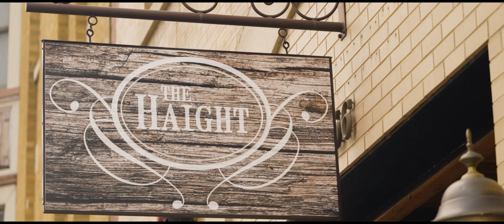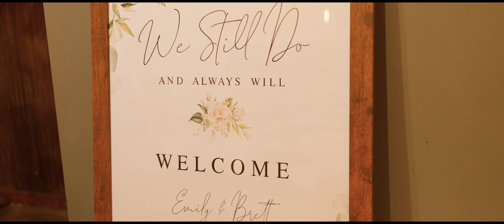"You are the best of the best ones" | Wedding at The Haight | Emily + Brett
These two. Such sweet moments between these two. Their day was FILLED with the most supportive group of friends and family. Emily and Brett endured some curveballs that would really test the strength of ANY relationship. But these two have established SUCH a deep love it seems like NOTHING could rock it.
Both were so full of joy and laughter and love it was like they were the only two on the planet. Then the reception hit and there could not have been more energy and hype for these two. Their bridal party made every minute feel full of life.
We could not have been more honored to be a part of this day and tell a part of this story. Emily and Brett are really something special and just to witness their union was remarkable. Through thick and thin, these two are unshakeable. Their officiant said it best "love ALWAYS prevails."
VENDORS:
Videographer: Anchored Films | Peter as Lead
Venue: The Haight
Photographer: Candace Sims
Makeup:  Lauren Ashton
Hair: Theodora Bourikas
Officiant: Anita Vaughan
Flowers: Town & Country Gardens
DJ: Sounds Abound:
Bakery: Nothing Bundt Cakes